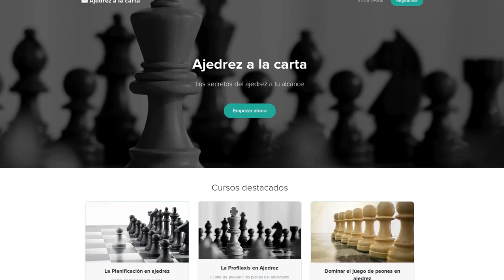Cómo saber dónde atacar en El MEDIO JUEGO (Rublevsky - Goloshchapov, 2003)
Libro Chess Secrets I learned from the Masters

Tienda en Amazon

Libros recomendados:
TÁCTICA:
ESTRATEGIA:
- 64 Things you need to know in Chess
- 101 ideas de ataque en Ajedrez
APERTURAS:
FINALES:
- 101 consejos sobre el final